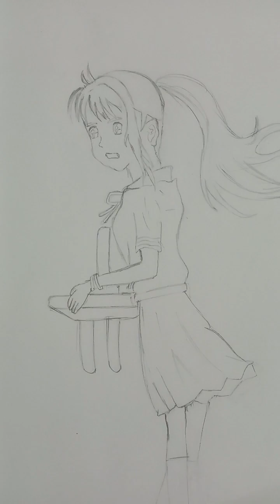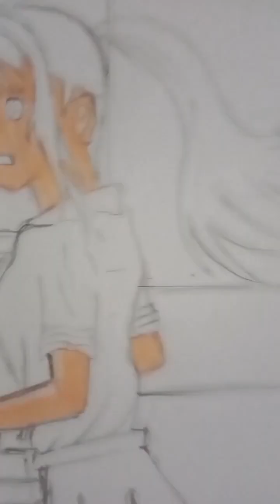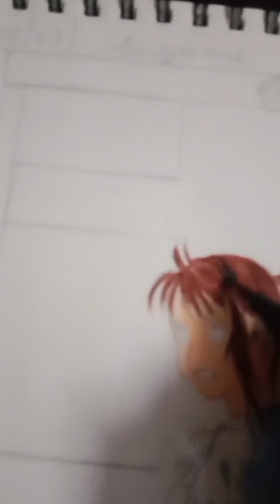My Process Of Drawing Suzume||missartist